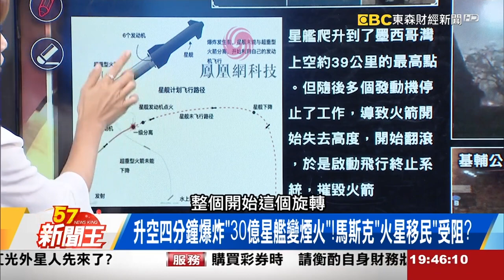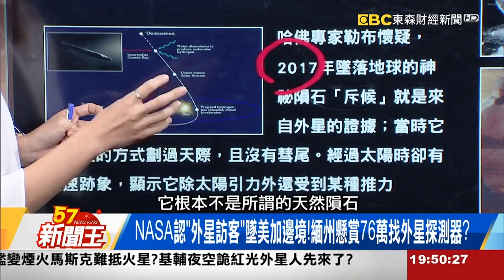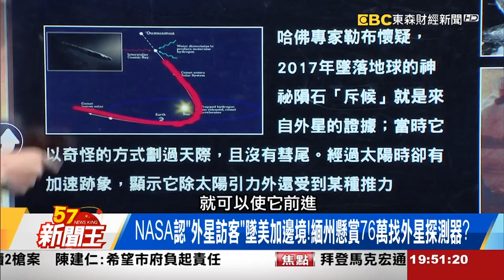升空四分鐘爆炸「30億星艦變煙火」！馬斯克「火星移民」受阻？比羅斯威爾事件早50年！1897年「奧羅拉UFO墜毀」掩蓋的真相？ 【57新聞王 精華篇】20230421 3